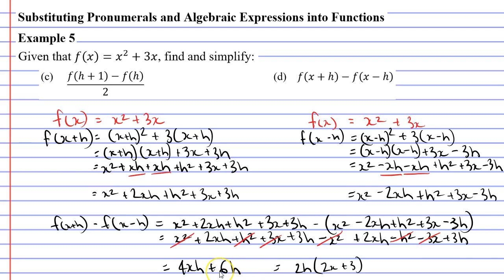3A Functions and Relations (6 of 6)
In this video we complete an example where we substitute pronumerals and algebraic expressions into functions using function notation.

The following video is linked to a theory work booklet. This book is to help students studying for the Year 11 NSW Advanced Mathematics course. The link to the PDF booklet is below:

It is recommended that you complete questions from the Cambridge Year 11 Advanced Mathematics Textbook.